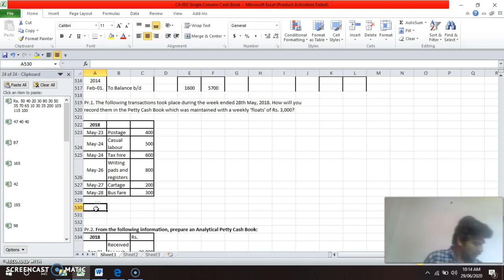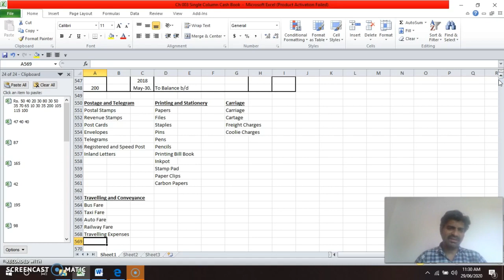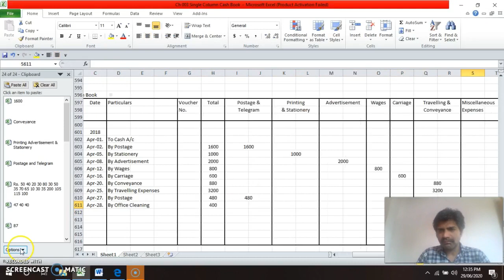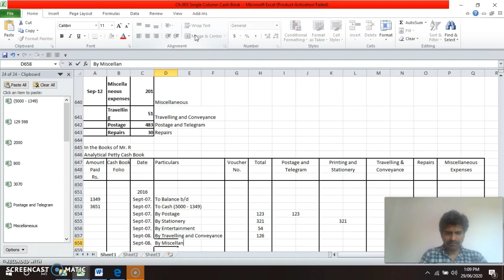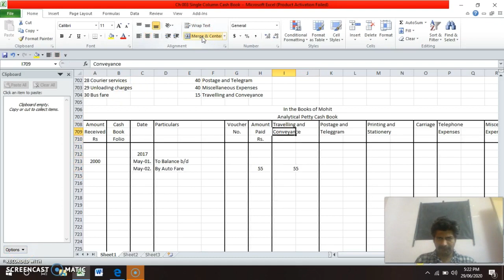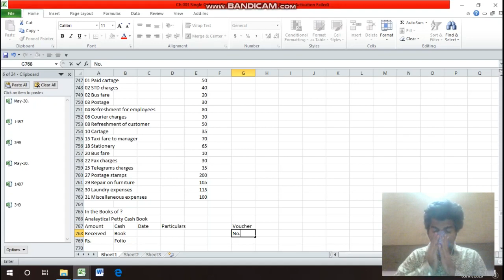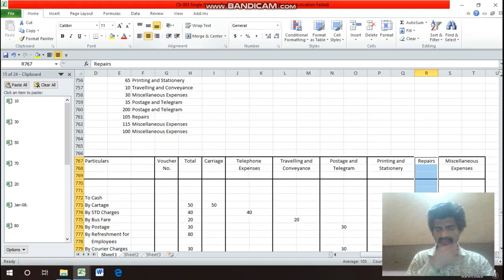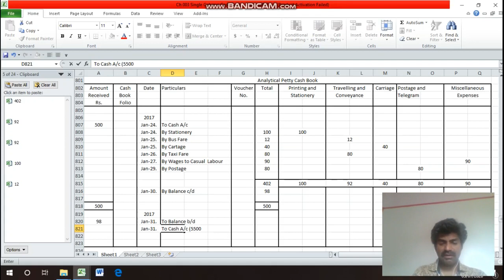CBSE-11th-Accountancy-C04-003Pr Nilesh Karve Final